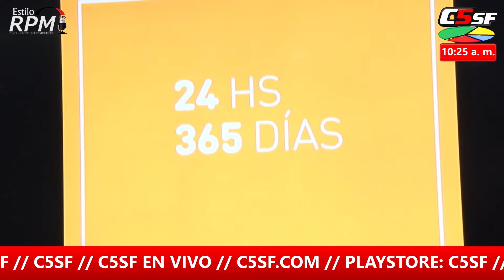NOVEDADES GOB. CIUDAD SANTA FE 10 mayo 2018